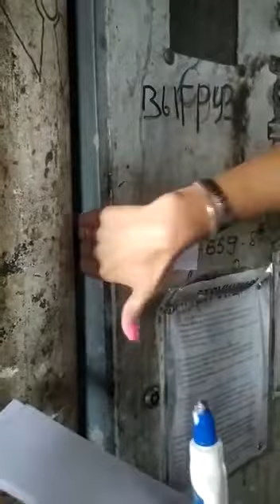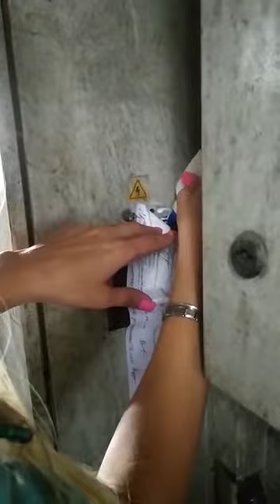Судебные приставы на алтайском костном заводе "Алтайкорм" в Боровихе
Лето-2020. Видео ФССП

Судебные приставы Алтайского края на 30 суток приостановили деятельность предприятия по производству костной муки в с. Боровиха, на которое жаловались местные жители. На видео приставы засняли процесс опломбировки оборудования для производства костной муки (измельчитель, котёл, автоклавы, щитовая, ремни генератора и тд.)